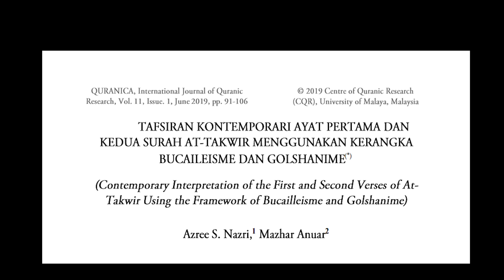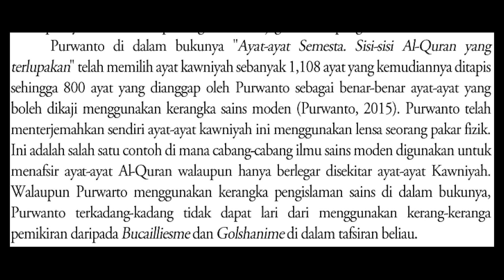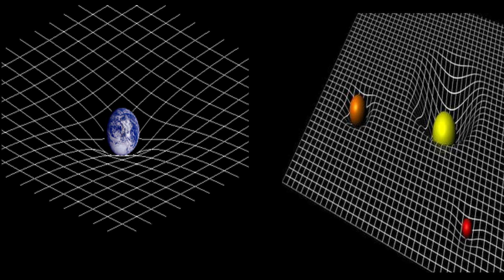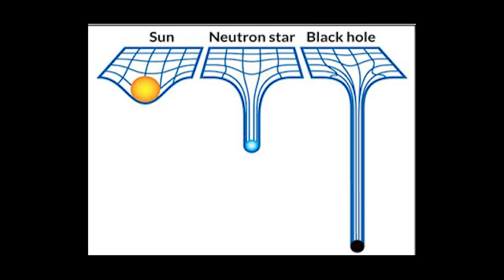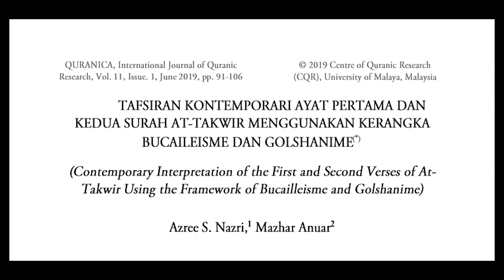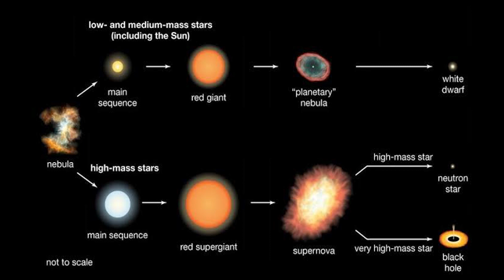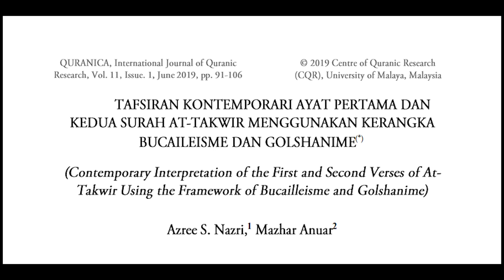Review Jurnal Filsafat Ilmu - 226111036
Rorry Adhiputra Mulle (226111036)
Sastra Inggris 3/B
Filsafat Ilmu